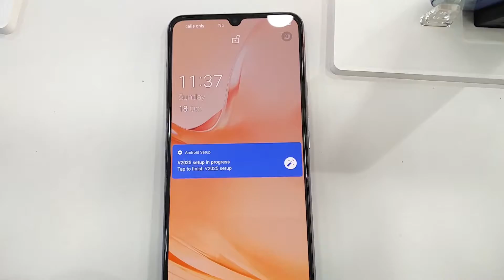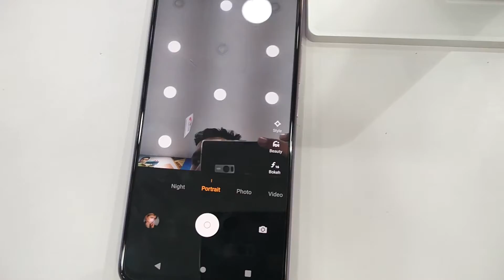Vivo V20 Unboxing | First look of Vivo V20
Ra-Thor Picture Creation present New Video of Vivo v20 first look let's see.
vivo v20 tamil,
vivo v20 camera test,
vivo v20 unboxing tamil,
vivo v20 technical guruji,
vivo v20 ad,
vivo v20 ac,
vivo v20 all colours,
vivo v20 black colour,
vivo v20 blue,
vivo v20 black,
vivo v20 blue colour,
vivo v20 by technical guruji,
vivo v20 charging test,
vivo v20 camera features,
vivo v20 camera setting,
vivo v20 camera review,
vivo v20 coming soon,
vivo v20 cost,
vivo v20 camera comparison,
vivo v20 demo,
vivo v20 details,
vivo v20 display,
vivo v20 durability test,
vivo v20 delight,
vivo v20 dubai,
vivo v20 drop test,
vivo v20 design,
vivo v20 english,
vivo v20 expected price,
vivo v20 episode 2,
vivo v20 se,
vivo v20 eye,
vivo v20 english review,
vivo v20 eye focus,
vivo v20 edl point,
vivo v20 free fire test,
vivo v20 full specification,
vivo v20 flipkart,
vivo v20 full details,
vivo v20 gaming test,
vivo v20 geekyranjit,
vivo v20 gaming,
vivo v20 gogi tech,
vivo v20 global,
vivo v20 guruji,
vivo v20 gimbal,
vivo.v20,
vivo v20 hidden features,
vivo v20 hindi,
vivo v20 hard reset,
vivo v20 hide app,
vivo v20 how much price,
vivo v20 heating test,
vivo v20 hands on,
vivo v20 harga,
vivo v20 in tamil,
vivo v20 india,
vivo v20 indonesia,
vivo v20 india launch,
vivo v20 in telugu,
vivo v20 in hindi,
vivo v20 jagat,
vivo v20 ka price,
vivo v20 kitne ka hai,
vivo v20 ki video,
vivo v20 ka camera,
vivo v20 ka unboxing,
vivo v20 look,
vivo v20 launch in india